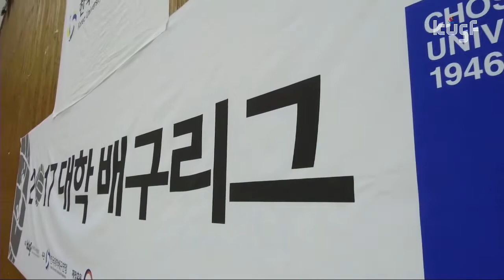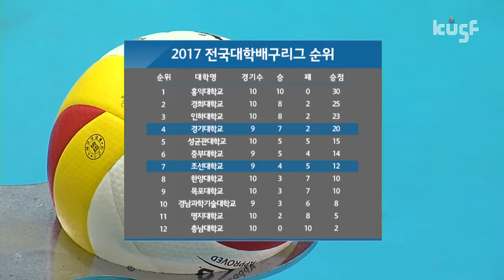[2017 대학배구리그] 170916 조선대vs경기대 H/L